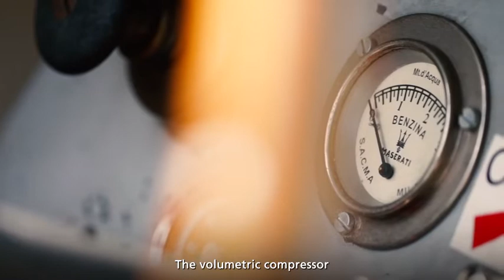Under The Skin - Maserati Tipo 6CM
in 1939 the Maserati Tipo 6CM took the first three places at the Targa Florio, an amazing single-seater racer, it was designed by Ernesto Maserati and began to take shape in 1935...